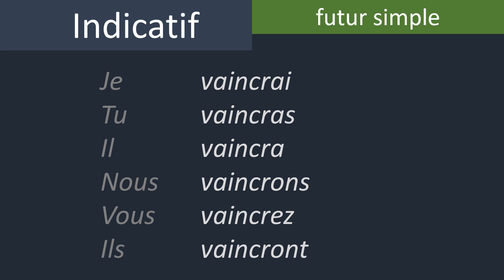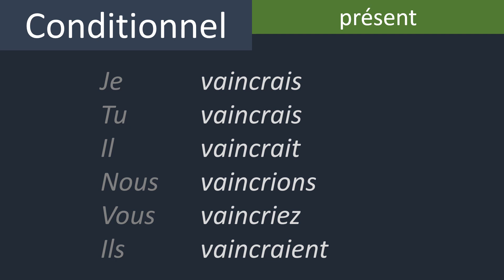Verb "vaincre" (to defeat) conjugated in 8 common tenses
French grammar and conjugation
Conjugaison du verbe vaincre
Indicatif, Subjonctif, Conditionnel, Impératif.
Présent, passé composé, imparfait, futur simple.
フランス語 - 文法と活用
Lingua francese - grammatica e coniugazione
Французька мова - граматика і відмінювання
اللغة الفرنسية - القواعد والتصريف
फ्रेंच भाषा - व्याकरण और संयुग्मन
法语 - 语法和结合
Língua francesa - gramática e conjugação
Lengua francesa - gramática y conjugación
Französische Sprache - Grammatik und Konjugation
Γαλλική γλώσσα - γραμματική και σύζευξη
프랑스어 - 문법 및 활용
زبان فرانسه - دستور زبان و صرف
Fransız dili - gramer ve konjugasyon
Tiếng Pháp - ngữ pháp và cách chia động từ
Limba franceză - gramatică și conjugare
Французский язык - грамматика и спряжение